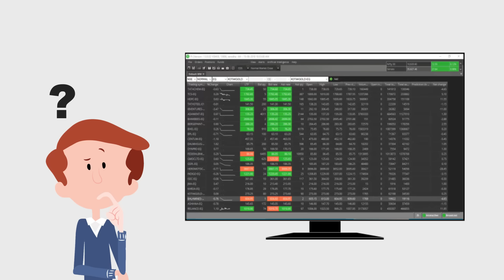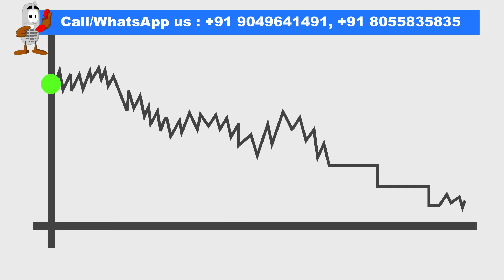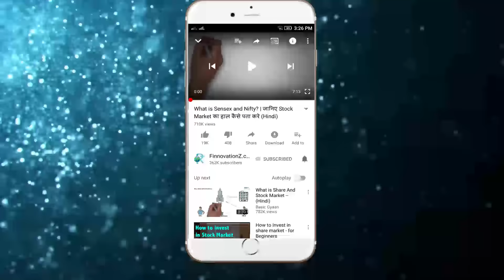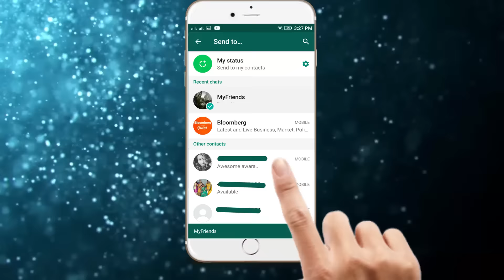How Stock Prices Change? कैसे बदलती है Share Price ?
This stock market video explains why stock prices keep changing. We have also explained the law of supply and demand to the beginners.